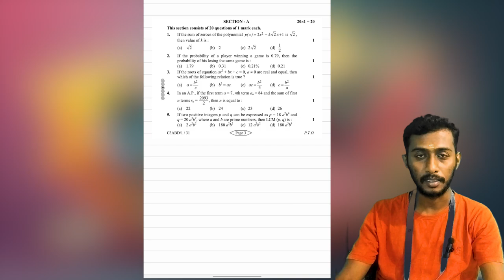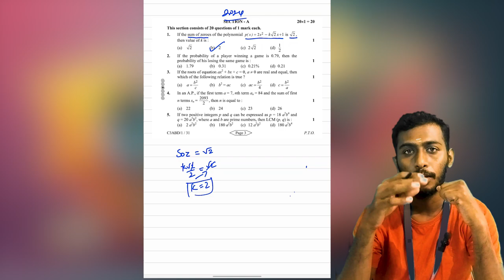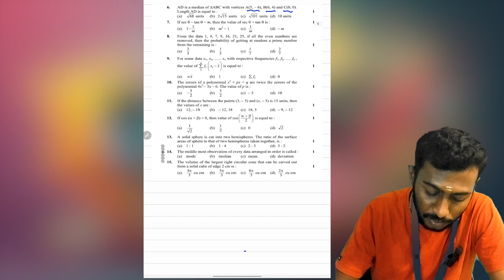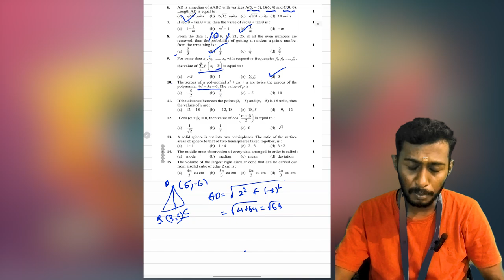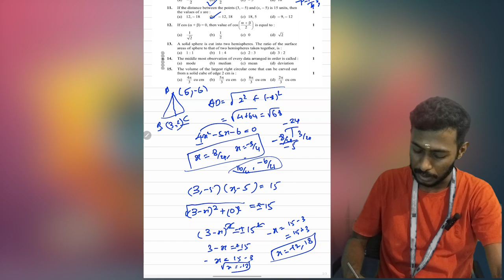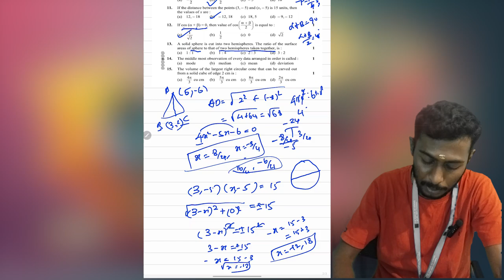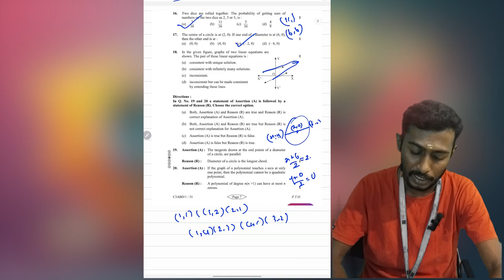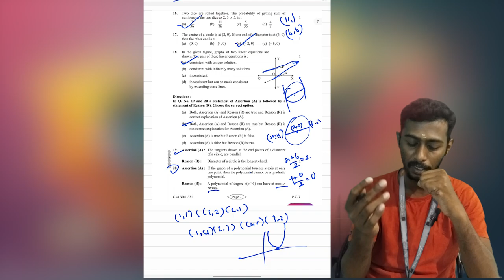2023 10th Maths MCQ Question | Maths Shortcuts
🔢 Problem Solving: Math sharpens your ability to think logically and solve complex problems in a structured way. It helps in making better decisions in everyday life! 🧠💡

📊 Data Analysis: From businesses to scientists, everyone uses math to analyze data, predict trends, and make informed choices! 📈🖥️

💸 Financial Management: Understanding math helps in budgeting, saving, and making smart financial decisions. It's essential for managing money 💰 and understanding investments 📉💳.

🏗️ Engineering & Technology: Math is the backbone of all modern technology and engineering! 🛠️ From designing skyscrapers 🏙️ to coding software 💻, math is everywhere!

🚀 Space Exploration: Math helps scientists and astronauts calculate trajectories, design rockets, and explore the universe! 🌌🚀

🏫 Education: Math improves analytical thinking and problem-solving skills, making you better at learning other subjects too! 📚🧑‍🏫